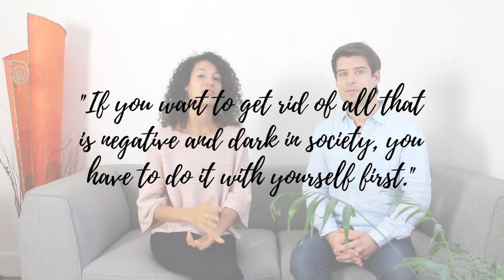Inner Growth Tips with Ruth - NaturallyRadiantLife.com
This is the first video of my new interview series! Today, I welcome Ruth from NaturallyRadiantLife.com. Her work is focused on holistic well-being and soul development.

In this video, Ruth shares with us some practical tips based on mindfulness to help you calm the mind, which is a fundamental part of any individual’s inner growth path.

I invited her because I truly believe that as an entrepreneur / a creator, you are your biggest asset! Your outer world is a reflection of your inner world, so if you grow within, new opportunities that are aligned with your highest good and the highest good of all start to come your way.

And if you enjoyed this video, please give it a 👍 !